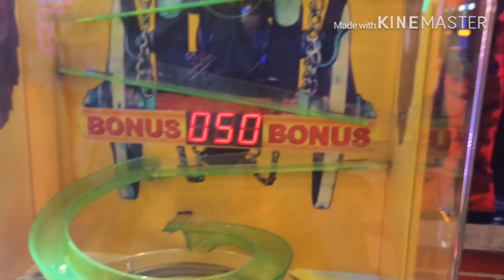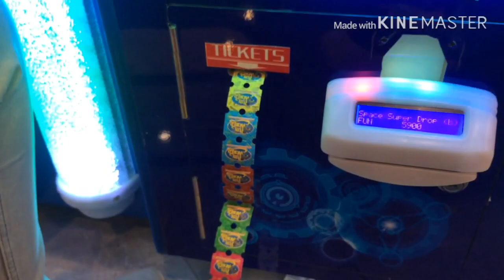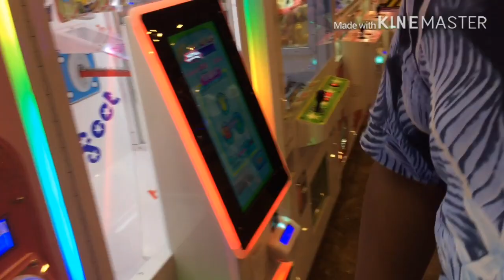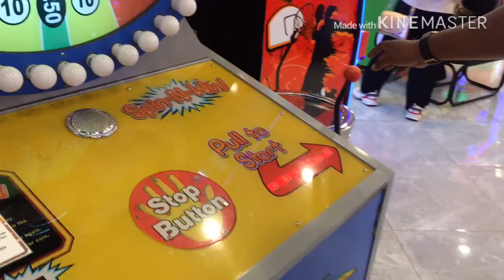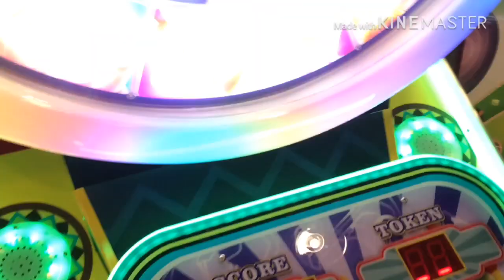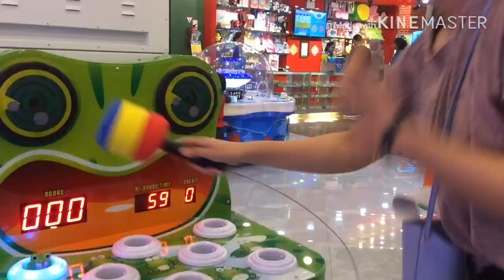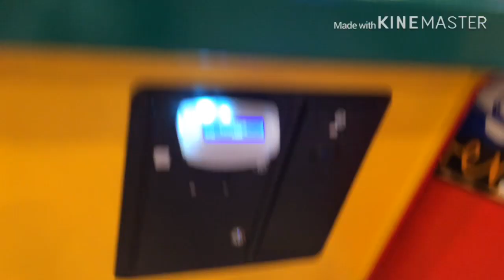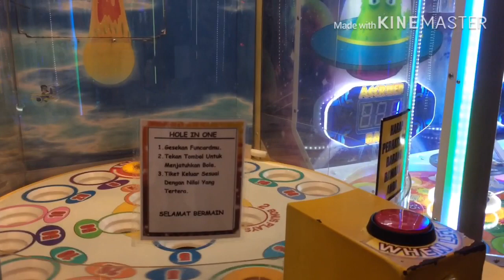MAIN FUN WORLD DAPAT BONEKA GEDE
Hai gaes kembali di chennel nya aku lagi..